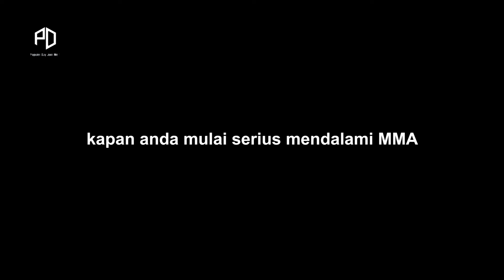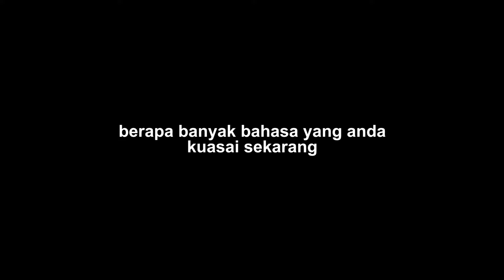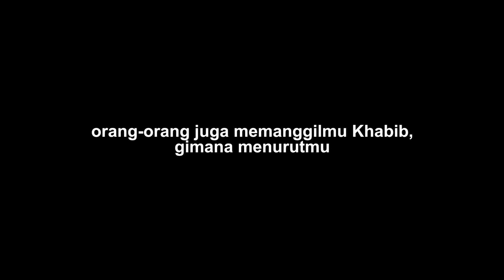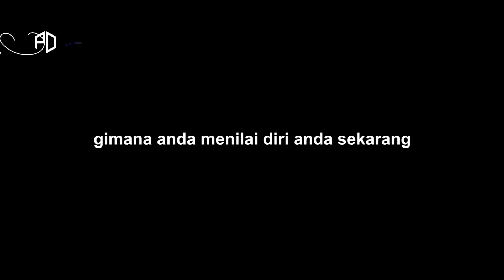KHAMZAT CHIMAEV BELUM MENJADI JUARA TAPI SUDAH KALAHKAN MANTAN JUARA | sub indo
Hi Day Lovers

Perjalanan untuk mengukir sejarah di UFC, inilah beberapa latar belakang Khamzat Chimaev yang ikut memotivasinya.